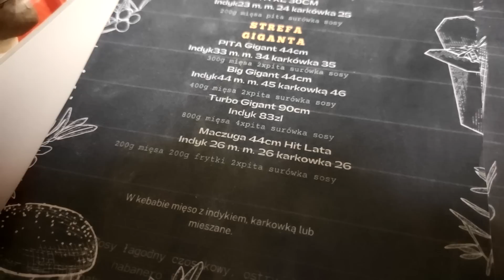BIG FORNAL vs BIG ZJADACZ - Bitwa na Maczugi!